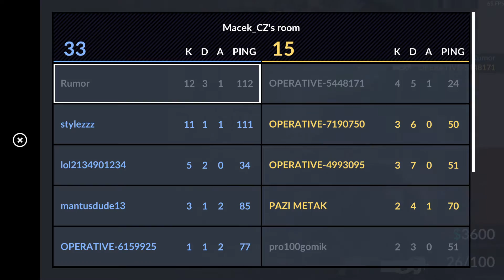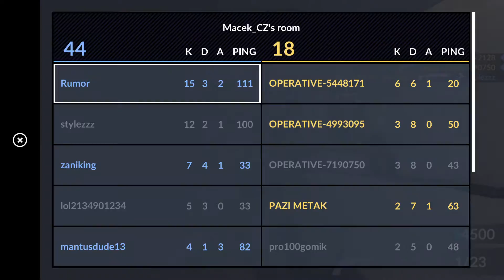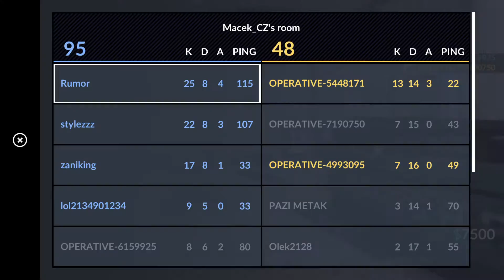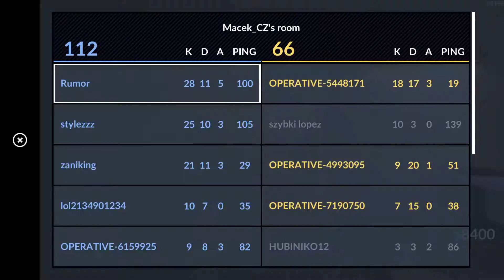Revolver Practice (33-12 Deathmatch In Bureau)